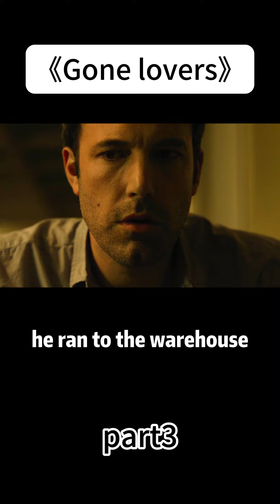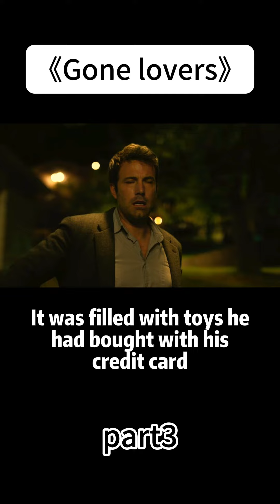movie foryou fyp funny